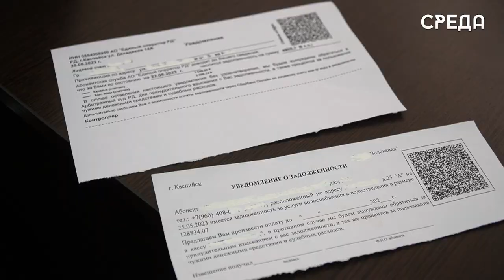Задолженность по водоснабжению и водоотведению можно оплатит с помощью QR-кода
Представители Каспийского филиала «Единый оператор» рассказали об изменениях, внесенных в систему сбора платежей за коммунальные услуги за недолгий период. Теперь, каспийчане смогут погашать задолженность через QR - код.

Отметим, что для абонентов с которыми имеется договоренность, способ оплаты такой же. Стоит только ввести номер договора и город. В случае не погашения задолженности за потребленные ресурсы в отношении абонента применяется меры взыскания в судебном порядке, вплоть до ограничения подачи водоснабжения.